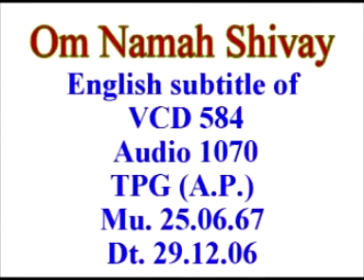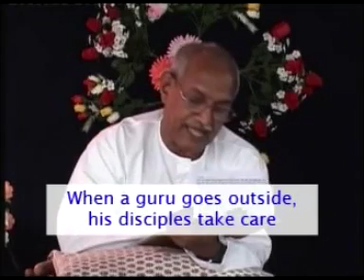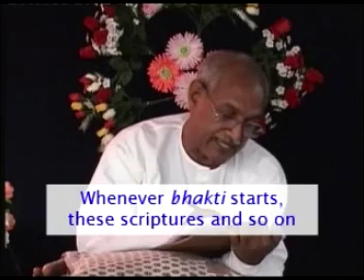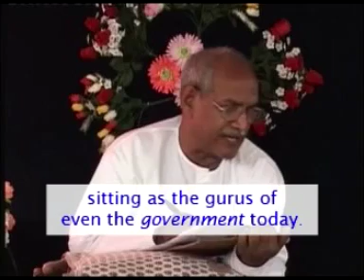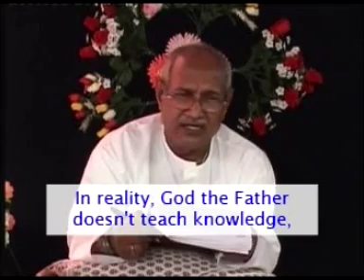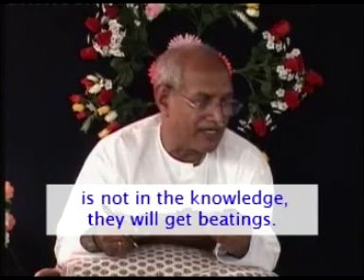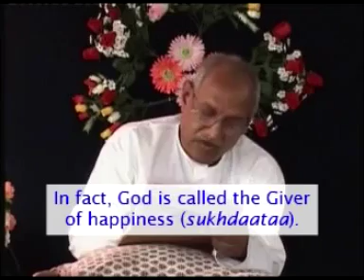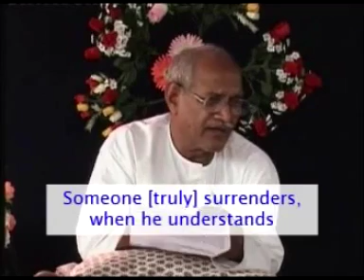English Subtitle of VCD 584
Om Shanti. Today it is the vani dated 25th June 1967. The record played is: Mukhraa dekh le praani zaraa darpan mein (O living creature! Just look at your face in the mirror). When the children sit, when they listen, they should sit considering themselves as souls and have the faith that the Supreme Soul Father is teaching them. Only the one Father gives all these directions or advice (mat). That direction or shrimat is called the highest advice (mat). ‘Shri’ means the most elevated. Are the topics ‘elevated and lowest’ (nikrishth) related to the corporeal world or to the incorporeal world? It is about the corporeal [world]. Well, in the incorporeal [world], in the incorporeal abode all the souls are alike in the form of point. The Father of the point souls, the Point of light Shiva is also the unlimited Father and in this corporeal world, the father of the human creation is also the unlimited father. Both are the highest authorities who are called God the highest on high. There are two souls but there is one personality. There are many who don’t consider the Supreme Soul to be the Father with as much love . No matter there are devotees of Shiva, many also go [to the temples] and love [the shivling], but the sanyasis of the present time have said that the Supreme Soul is in lumps of soil and walls (thikkar, bhittar) then, how will that love for the lumps of soil and walls emerge? The unadulterated love vanishes. How will that [unadulterated] love be felt in the adulterated [remembrance of] lumps of soil and walls? Then for whom should they have love? For this reason, they have become the ones with an opposing intellect towards the Father. Towards which father have they become the ones with an opposing intellect? On the [path of] bhakti when someone suffers sorrow or illness, they show love [for Him]. When they become sorrowful, they show love [for Him]. …

Copyright :    AIVV